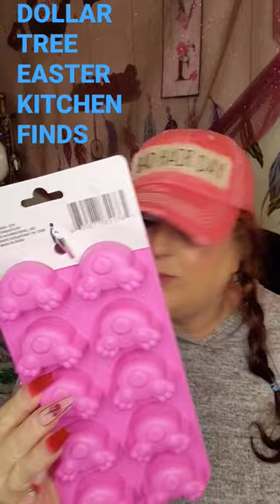DOLLAR TREE EASTER KITCHEN FINDS